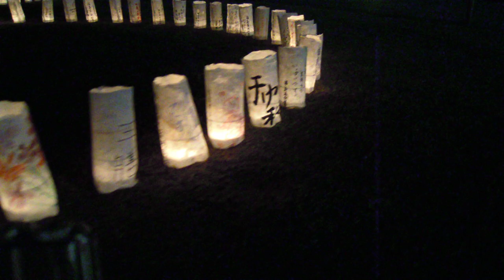和紙キャンドルガーデン20190311東京ミッドタウン 猫目線でDSCN1525